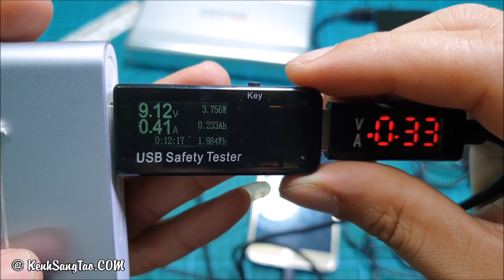Trên Tay Cable sạc/dữ liệu 3.0 Type-C Micro USB LED V.A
Hôm nay mình sẽ cùng test thử Cable sạc, cable truyền dữ liệu 3.0 Type-C Micro USB có màn hình hiển thị Led